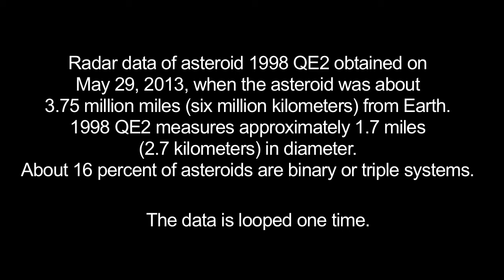Asteroid 1998 QE2 | NASA Radar Reveals Asteroid Has Its Own Moon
Radar data of asteroid 1998 QE2 obtained on May 29, 2013. | NASA Radar Reveals Asteroid Has Its Own Moon. - First radar images of asteroid 1998 QE2 were obtained when the asteroid was about 3.75 million miles (6 million kilometers) from Earth. The small white dot at lower right is the moon, or satellite, orbiting asteroid 1998 QE2.
Image credit: NASA / JPL-Caltech / GSSR